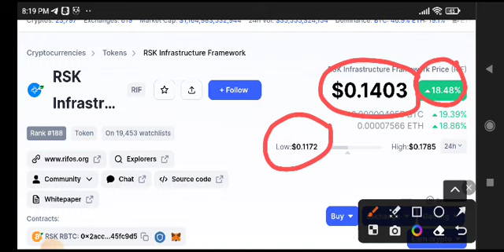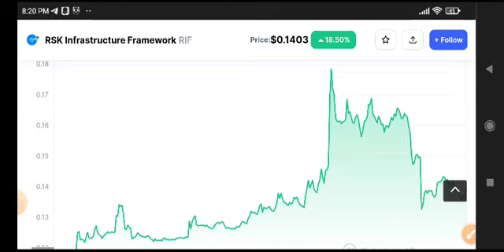RIF Coin Today News! RIF Coin Price Prediction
Queries Solved:
1.  today target
2.  price today
3.  price prediction
4.  token today target